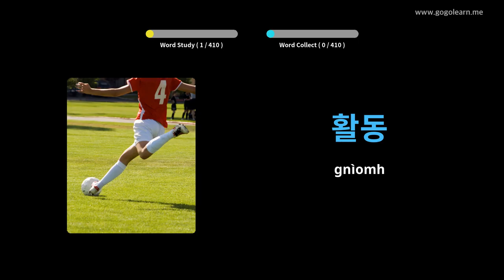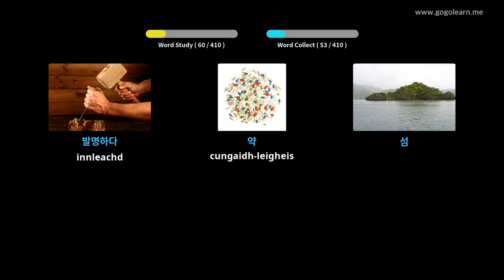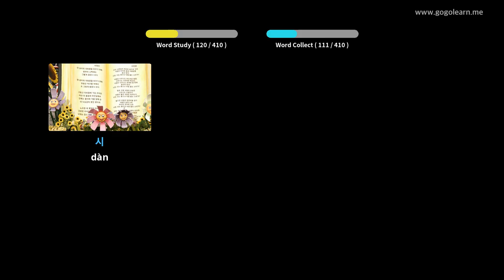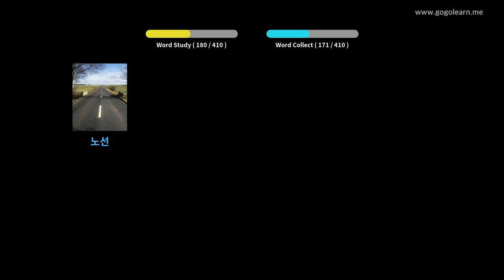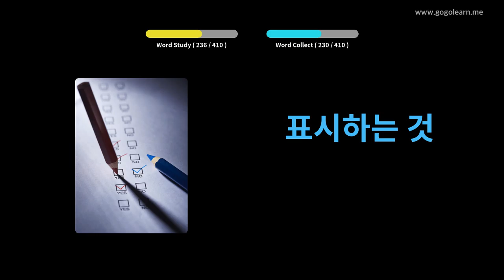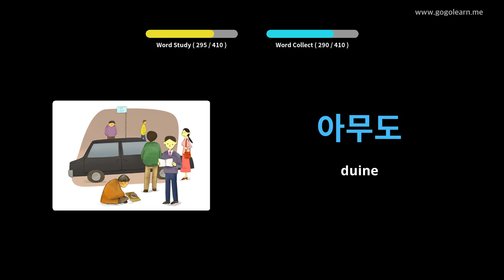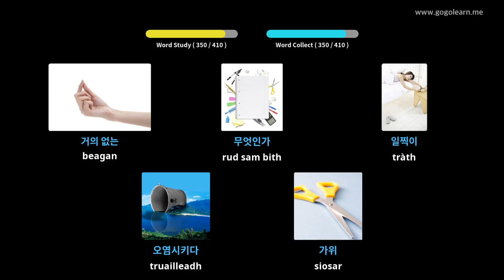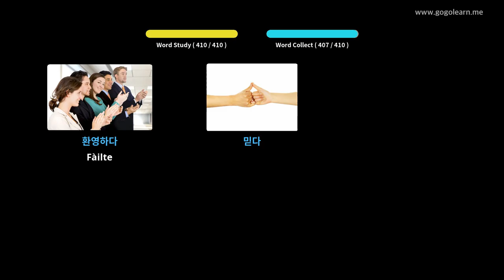Àrd-sgoil briathrachas Korean 1 | Golearn